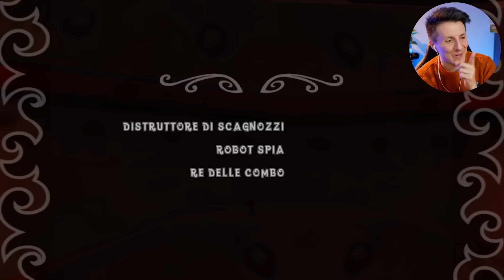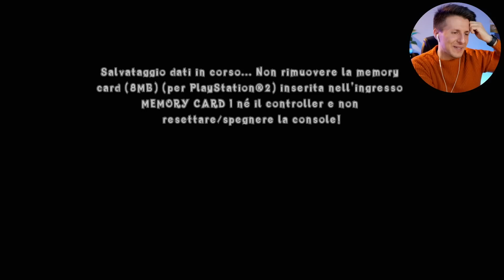AH MA QUINDI È BELLO? - CRASH OF THE TITANS N.4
Crash of the Titans ci accompagna alla segheria, alla scoperta di nuovi titani sempre più forti... e lenti.

Abbonati al mio canale per supportarmi!

COMPRA COSE:
🛍 Link al mio shoppino Amazon ▸
🛒 Offerte Amazon ▸
** Acquistando da questi link, supporti il mio canale! **

Superciao! 👋